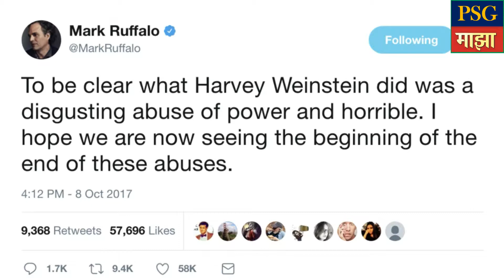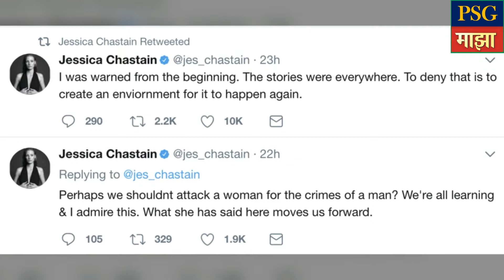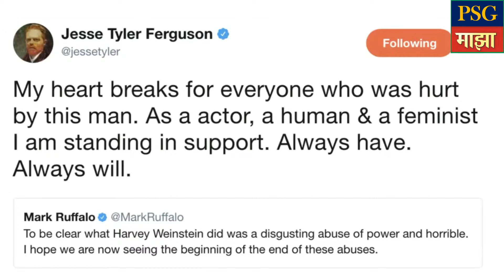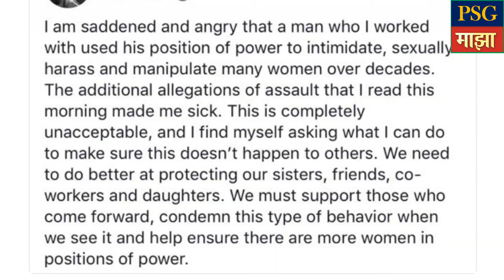Celebrities reaction on Harvey Weinstein's sexual assult case